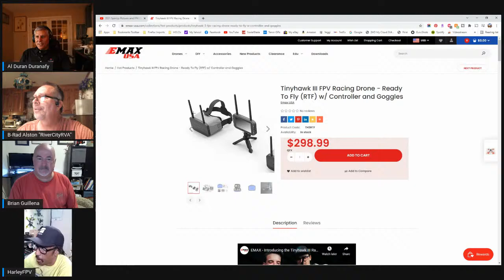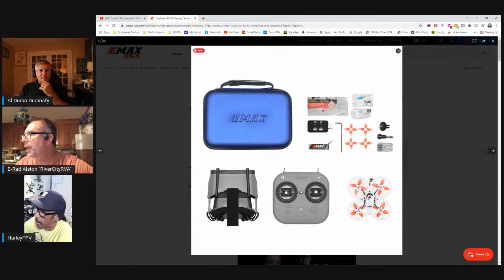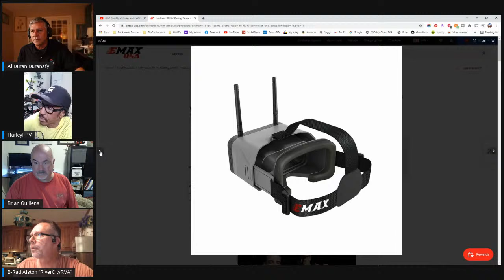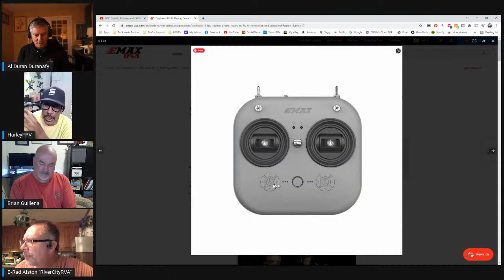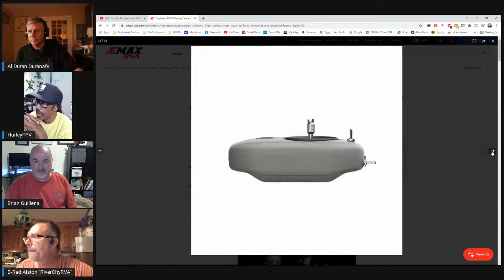2021 SpinUp PIctures and FPV Discussion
Tonight we SpinUp with Brad Alston  and we have have special guest Brian Guillena an FPV enthusiast and a great FPV mentor.